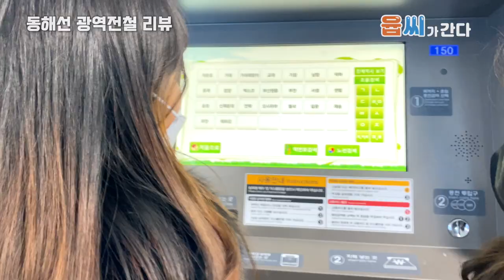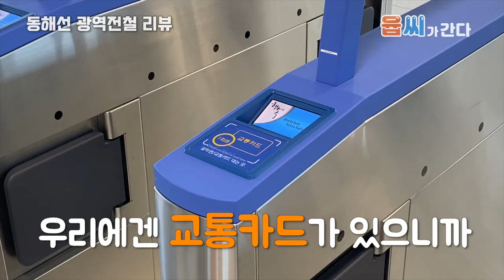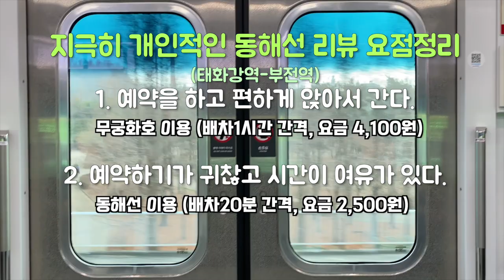ubc 윱씨 울산-부산 동해선 솔직하게 말해드립니다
언제 어디든 무슨 일이든지 윱씨가간다!

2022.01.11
얼마 전 개통한 동해선
많은 이용객이 이용 중이라고 하는데, 불편한 점이 있다는 시민들의 의견을 듣고
윱씨가 직접 가서 동해선 체험을 해봤습니다.